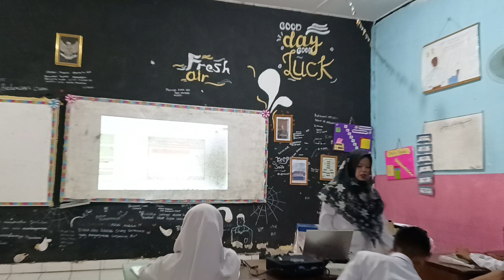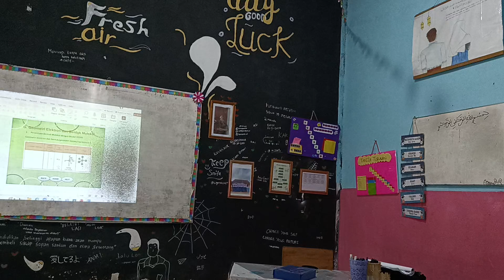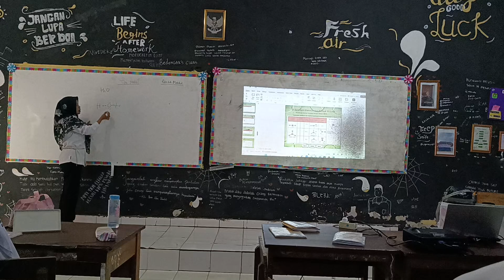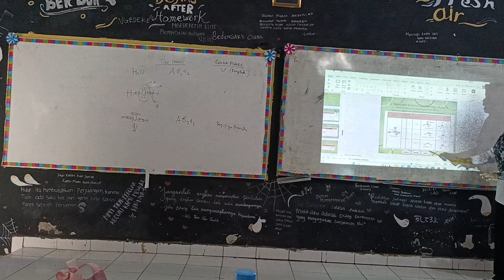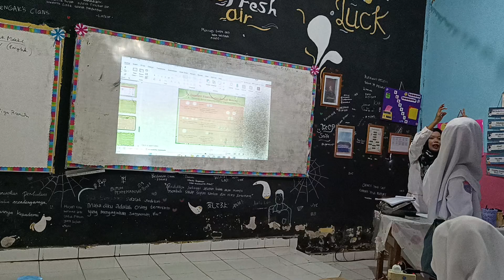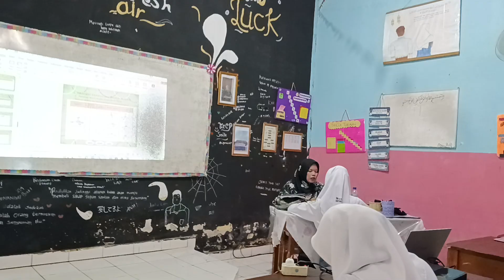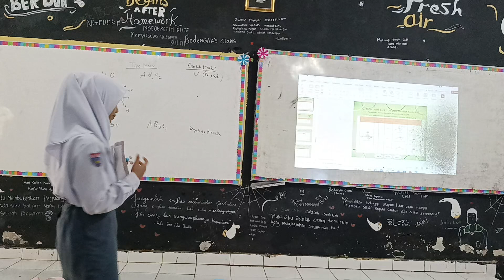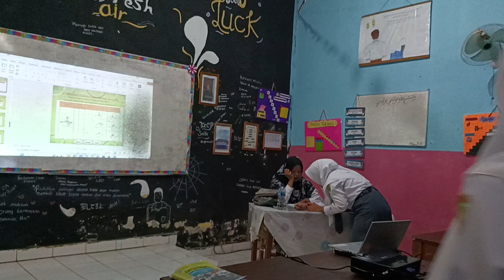Pembelajaran kimia di XI.2